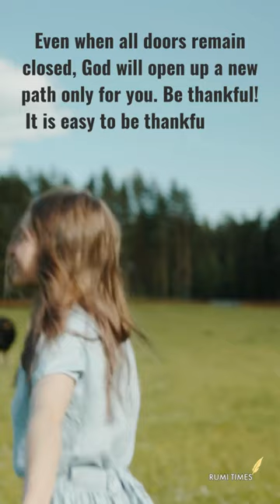Forty Rules of Love - Rule 7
Whatever happens in your life, no matter how troubling things might seem, do not enter the neighbourhood of despair. Even when all doors remain closed, God will open up a new path only for you. Be thankful! It is easy to be thankful when all is well. A Sufi is thankful not only for what he has been given but also for all that he has been denied.